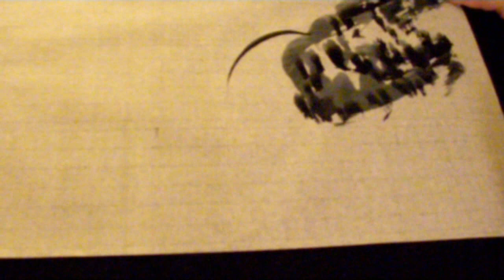Ogawa Ryu Sumi-e Student Series Orchid Color III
Sumi-e for Students.
Orchid techniques using colors.